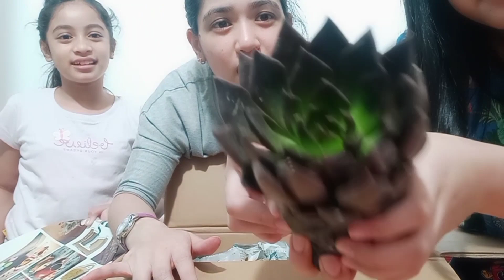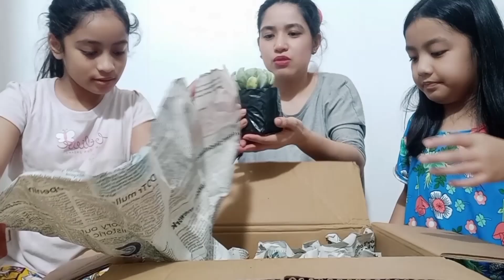UNBOXING OUR FIRST SUCCULENTS AND CACTUS FOR Beginners WORTH Php300 ONLY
Hi guys! Nag unbox kami ng aming first ever succulents and cactus para sa mga beginners.

FB Page: Ate Shake Vlogs (@ateshake21)

Asha and Ashley 👧💁